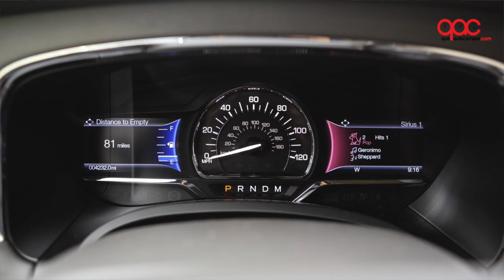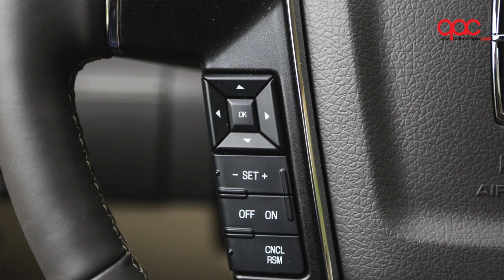Videoprueba: Lincoln Navigator 2015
Lincoln Navigator 2015, un modelo con un motor V6 turbo. Un SUV muy cómodo y con mucha tecnología. Para saber más de este y otros modelos visita